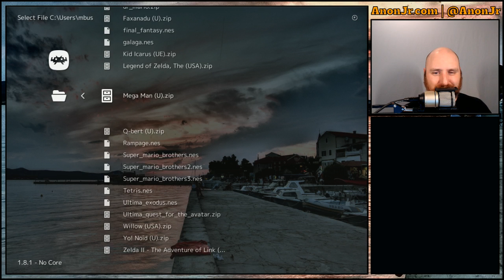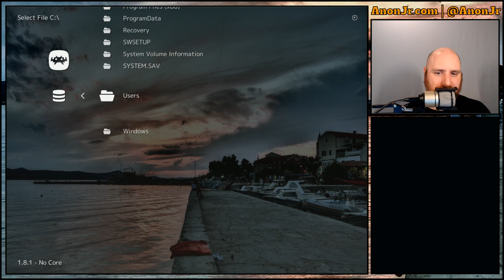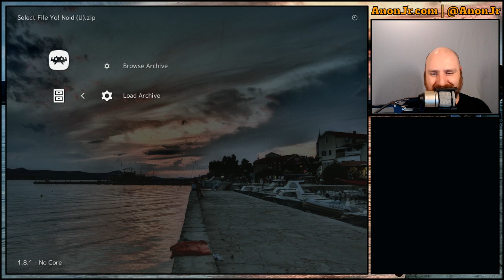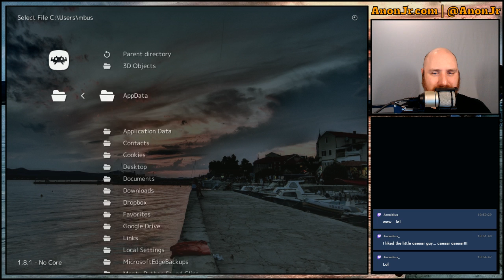Games Revisited Interludes: NES Side-Scrollers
A look at some of the games of my youth during the break between Season 1 and Season 2 of Games Revisited. We continue with some side scrollers for the classic Nintendo Entertainment System (NES), and play Mega Man, Yo! Noid, and Castlevainia. (the closing bit got cut off... sorry about that)